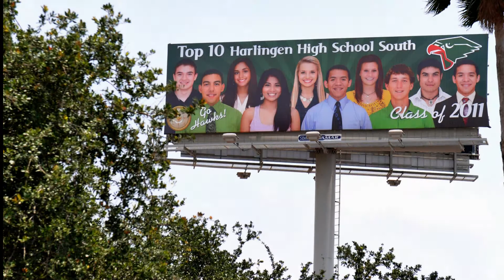Hawk on track for success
Life as a senior at Harlingen High School South yielded an important lesson for Zariah Noyola. It's not always easy.

The Hawk student athlete battled with a back injury, which inflicted pain when she was sitting down. Imagine what it must have been like running hurdles.

"My whole season, my sciatic nerve hurt, cutting back on my times and the quality of my runs," Noyola said. "It was really a big struggle. I was lucky because it could have been worse, but it definitely affected me throughout the year."

Despite the injury, Noyola placed fifth in the 300-meter hurdles earlier this month at the Texas State Track Meet.